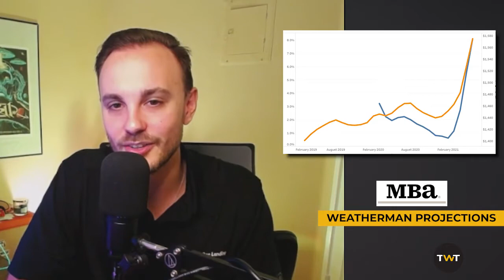Where Is The Mortgage Experience Headed??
What is the next step in the evolution of the mortgage consumer experience? Single. Platform.

Connect with Chase Majerus and Synergy One Lending on Facebook, Twitter, Instagram, and LinkedIn!

Synergy One Lending, Inc., NMLS 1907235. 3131 Camino Del Rio N 150, San Diego, CA 92108.